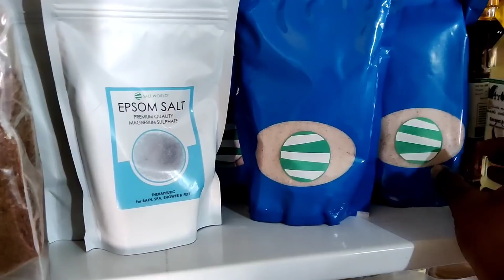நண்பர்களுக்கு தலப்பாக்கட்டி பிரியாணி விருந்து | Christmas special meet with Friends | RK Family